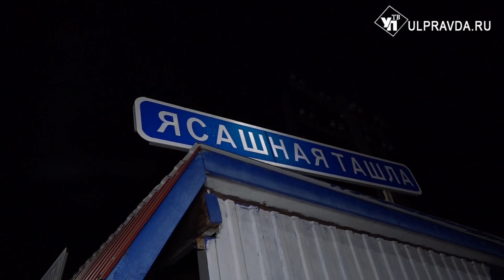Минфин призывает депутатов Ясашной Ташлы принять бюджет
До 25 декабря все городские и сельские поселения Ульяновской области должны были принять бюджет на следующий год. Все населенные пункты с задачей справились кроме Ясашной Ташлы.